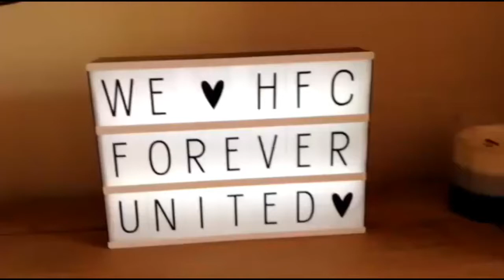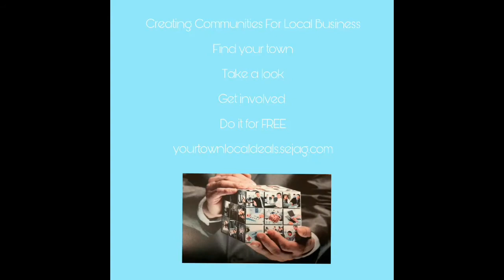So My Friend Charlie has been selected to represent England....